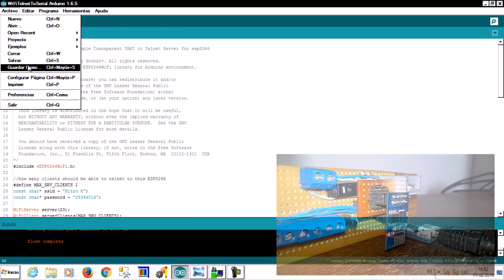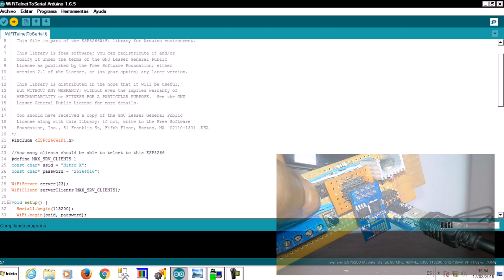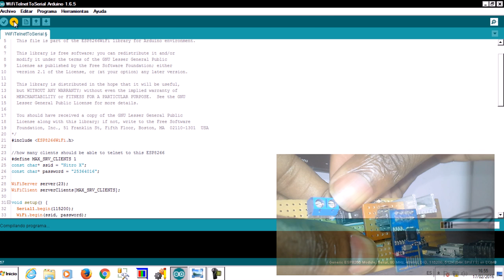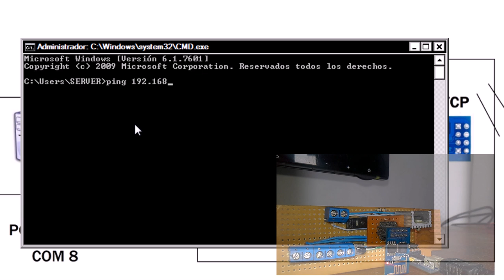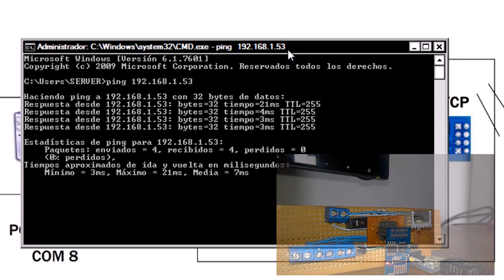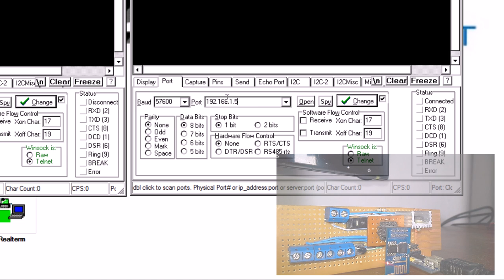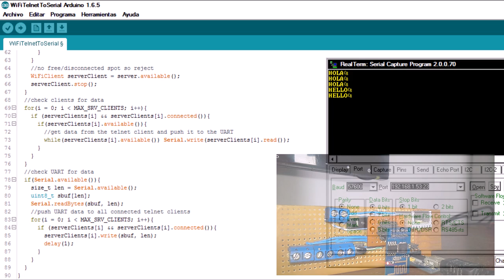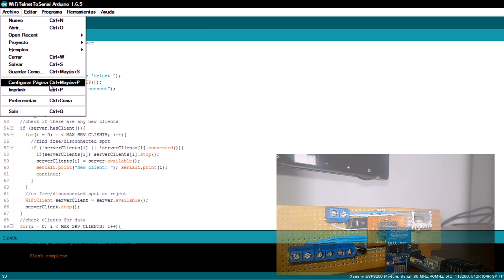Test TCP-IP to Serial ( ESP8266 - Realterm ) Arduino IDE : PDAControl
PDAControl Present...

Test TCP-IP to serial (ESP8266) Arduino IDE

Modulo ESP8266 utilizado como puente entre el TCP - IP  y Serial, ejemplo de Arduino IDE, este ejemplo se utilizara a futuro para programar un PLC Panasonic...

ESP8266 module used as a bridge between TCP - IP and Serial, Arduino IDE example, this example will be used in the future to program a PLC Panasonic ...